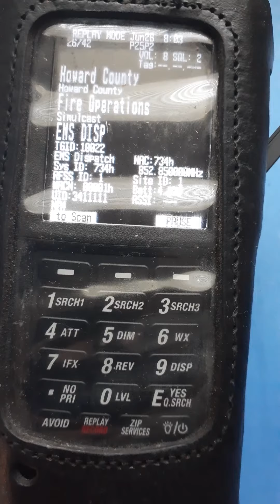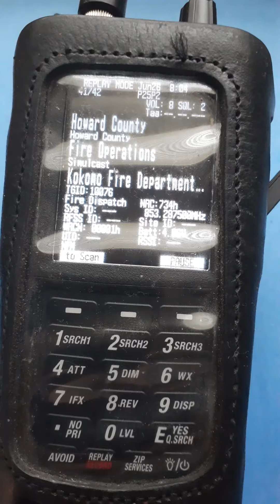KPD and KFD calls 3 cars 10-50